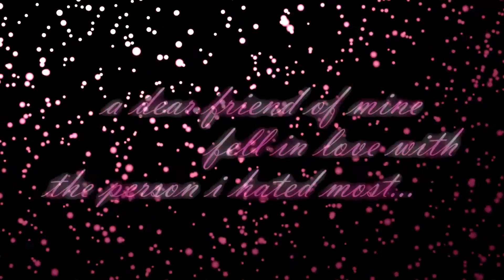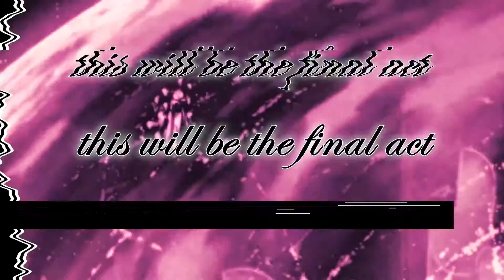Sailor Moon UNIVERSE - Series Trailer (HD)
Throwback all the way to 2009 when my fanmade series Sailor Moon UNIVERSE was alive and kicking. The aim of this series was to continue the legacy of a series that (at the time) was growing extinct and had no chance of being licensed and re-developed. However, the series is now back under license and production 23 years after the original air and I couldn't be happier.

This video was the first Series Trailer I created for the series. Admittedly, it was one of the last videos I made, meaning the Episodes were already out before this video was released. However, many fans wanted to know what the series would be about, so I put together this teaser.

The words and story were mostly arranged by Jennifer Bachand and Courtney Mackay. Jennifer provided the new animation masks, including the hand catching the heart during the Transformation sequence, and the Serenity and Chaos figures. Other Transformation masks were done by Oscar Calderon. All other effects were done by myself in various programs using various tricks. This version is not the same as the original from 2009 as I had to re-render everything for 1080p. That being said, I've changed some of the filters, effects, and text. Of course, the voices are wonderfully the same, thanks to the talents of Angelica Pomeroy as Serena and Katie Cooper Butland as Queen Serenity.

For those wondering, the song used here is Aney, Unborn Child by ORIGA, released on her album Aurora. The background score used here and throughout the series is from the Sailor Moon Musicals, specifically the Best Sound Track collections.

(COPYRIGHT) Licensed/owned by TOEI Animation CO., Ltd.; Colombia Music, Japan.; Gemmetika Records, Japan.